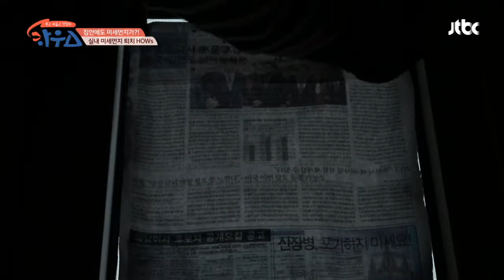완벽 차단 각↗ 방충망 미세먼지 청소법 대공개 하우스(HOWs) 2회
‹하우스 표 방충망 미세먼지 청소법›
신문지를 방충망에 부착 후
분무기로 물을 뿌린 뒤 조금 기다리면
미세먼지를 모두 흡수한다고!